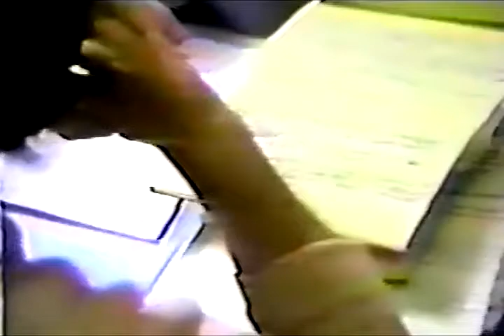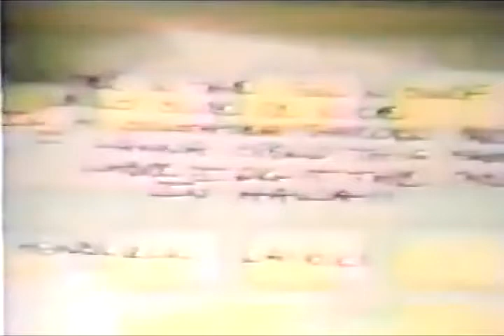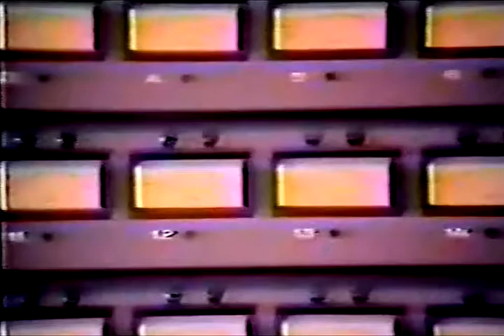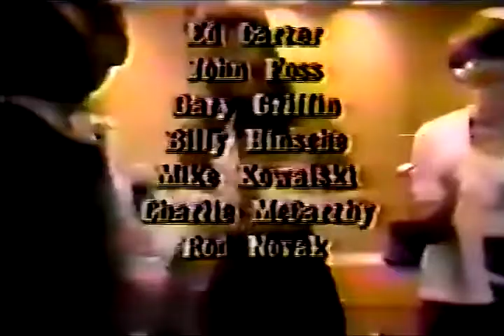The Beach Boys - Our Team (DJ L33 Audio and Video Remaster) the making of the M.I.U. Album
This is the promotional video of the behind the scenes footage while making the 1978 album M.I.U.  This is by no means what I plan on considering a final product, but its far enough along to post for you all to enjoy during these tough times.

Chapter List:
0:01  Fun, Fun, Fun (Live) & opening credits
3:06  Belles Of Paris
4:45  My Diane
9:18  Kona Coast
11:43  Surfin' USA (Live)
17:11  Mike Come Back To L.A. (unreleased)
19:10  Pitter Patter
21:49  You Are So Beautiful
24:31  Our Team
25:58  closing credits

I have taken out a lot of the video and audio noise from the source tape.  I then gave the audio a stereo touch.  Next step was to dub and sync a layer of clear music audio in the appropriate sections.  This gives it a much more viewable option.

I will continue to search for a clearer recording of it OR will continue restoring this.  If nothing shows up soon, I will be exporting individual frames first and taking out tape roll horizontal white lines in segments.

The most troubling area of the raw recording is Dennis Wilson's studio recording time.  It's was out of sync like crazy.  I have fixed it to a point, but 1/3 of it remains out of sync.  It's hard to figure out because the source tape is blurry and there are 2 images of him singing at once.  The footage of Dennis singing on the left and the right seem to be out of sync with eachother.  All I can guess is that they were layering a few of his vocal takes stacked for a wall of sound, and he only sang part of the words on some layers.  I will figure it out eventually and post the result.

It was nice to see Brian so happy in the studio, Mike and Al having fun with Kona Coast and acting like kids, seeing Carl so alive and well, Ron Altbach footage (also in the group Celebration) and hearing Dennis manipulating his raspy voice as well as he did on his brilliant Pacific Ocean Blue solo album.
Some interesting musical moments:  At 17:50 the unreleased "Mike Come Back To L.A." song sounds like an early demo that eventually turned into the song Some Of Your Love from the 1980 album Keepin' The Summer Alive.  I would have loved to have heard that finished in the studio clear!  Not only did it sound a little better than Some Of Your Love, but it would be cool to have a song Brian wrote for Mike, while Mike has the song Brian's Back (which I also like).  Brian was so happy during this segment.

At 6:23 during the Dennis segment if you listen to this bridge you can hear Brian Wilson still had it vocally and creatively.  Those vocals could have come out of the 60's during that segment.  This might be the last track chronologically The Beach Boys had a vocal progression written like that.  Perhaps Getcha Back, but there's just something about this bridge I love.
The live footage of the boys performing in concert are tracks that have been released on the 1973 album In Concert.  I would love to see that entire album sold as a music video with all the footage.  I may try to locate all the footage and put it together as a complete concert in sync with the 1973 album.  Their performances were so good.

I wish they had covered their recording of Peggy Sue but what can you do?  When I finish this I will redo the lettering and credit roll by hand to make them super clear as well, like I did on the Summer Dreams HD movie project I posted a few weeks back.

The YouTube thumbnail cover is a recreation from scratch of the effect used in the video, with the gold 70's fencing video effect.  I then took various frames of the video and inserted them in the openings.  If you're wondering who the guy is on the keyboards on the far right, it's Ron Altbach who performed live with them!

Love and Have Mercy.
-DJ L33-

You can reach DJ L33 by commenting here or stay up to date with DJL33 Beach Boys projects at "The Beach Boys Hangout with DJ L33"